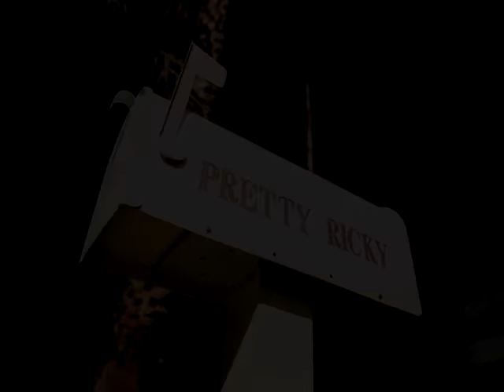Pretty Ricky - Grind With Me (music video)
Grind With Me (music video)